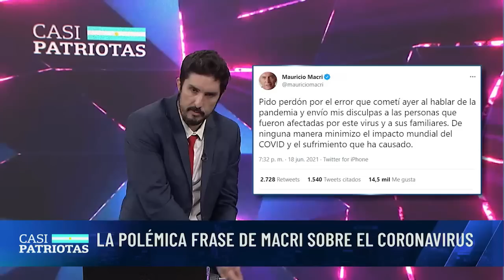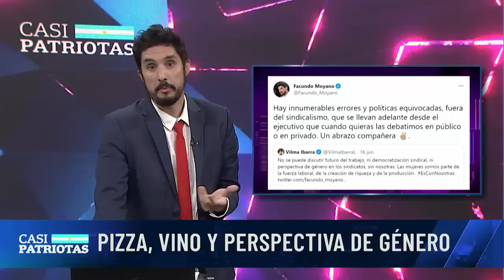Casi Patriotas, con Lucas Morando - Programa 19/06/2021